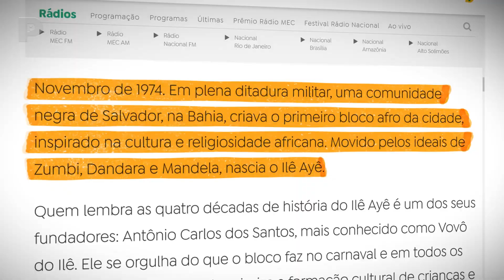BLOCOS AFROS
Misto de tambores, de coloridos e de som, os blocos afros são, além de marca do carnaval baiano, símbolo maior da luta e da resistência cultural negras pelo ocupar das ruas enquanto espaço político e pelo fazer alegria em comunidade. Herança e legado, a identidade negro-brasileira (re)constitui-se matéria de orgulho e nova síntese da festa enquanto reexistência no mundo, aqui e agora, em dignidade.

O Bloco Ilê Aiyê, pioneiro fundado em novembro de 1974, contribuiu, via ritmos e inspiração, com a criação de outros de sua estirpe, como o Malê Debalê (1979), o Olodum (1979), o Muzenza (1981), o Cortejo Afro (1998) e o Bankoma (2000). O Canal Preto da semana discute a importância dos blocos afros à autoafirmação do ser e do fazer negros afro-brasileiros e o papel político da festa no refazimento ancestral comunitário e na coletivização de demandas históricas do povo preto na diáspora nacional.

Fontes de pesquisa: Brasil de Fato, Galego Notícias, Pelourinho Dia e Noite, Ilú Obá De Min e Rádio EBC.

AGRADECIMENTO:

O Canal Preto agradece à convidada e ao convidado a disponibilidade, o apoio, a confiança e a partilha de conhecimento. Suas falas são a maior referência utilizada na e para a construção de todo conteúdo publicado ao longo da semana.

Eduardo Fagundes - Fundador e presidente do Afoxé Omí Àiyé. Músico e percussionista. Idealizador dos Projetos Egbé Omode e Samba de Roda de Guarulhos (SP). Graduado em Engenharia de Produção.

Daiane Pettine - Artista audiovisual e gestora cultural. Pesquisadora de Arte e Gestão e coordenadora do ecossistema do Ilú Obá De Min, onde desenvolve pesquisa sobre Gerenciamento Afrocentrado.

ParaTodoMundoVer: no vídeo (em plano médio), vemos, nesta sequência, os seguintes convidados: Eduardo Fagundes, homem negro de pele escura e cabelos crespos curtos e barba pretos, que veste uma camisa de mangas curtas azul royal; e Daiane Pettine, mulher negra de pele clara e cabelos com dreads longos pretos, que veste uma blusa de mangas curtas branca com decote em V e usa um headphone e brincos alongados na cor branca.